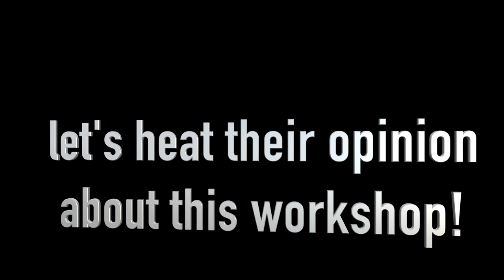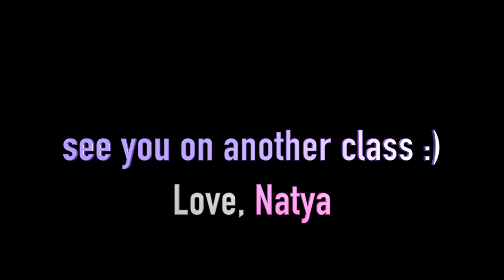Blackpink - Whistle Dance Workshop by Natya Shina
As you might already know, or heard,  once or twice in month, I open dance workshop. This time in organizing the workshop, I worked together with @Kpopdancecover_id (Instagram  account). We learnt Blackpink-Whistle choreography within 2 hours. So happy to see that everyone was working so hard during the workshop. The result is pretty good too :D